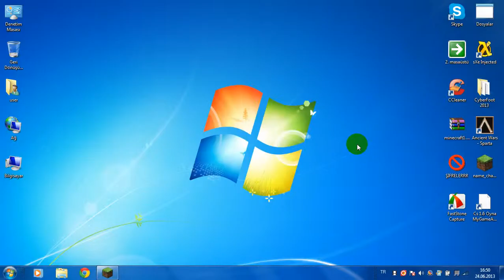Minecraft# TNT TUZAK YAPMA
Gleen Gaming
arkadaşlar sizinle bugün tnt tuzak yapma videosunu paylaştım çok basit bir tuzak hemen yapabilirsiniz :) GleenGaming aracılığıyla :) )